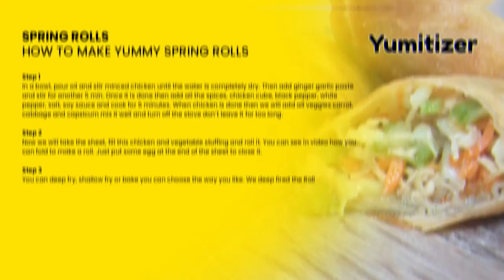Recipe of Spring Roll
Spring roll is a fried dish, they typically contain minced meat, chicken, mutton or beef shredded carrot, bell peppers and other vegetables served with soy sauce. This is the best appetizer you can have as snacks.